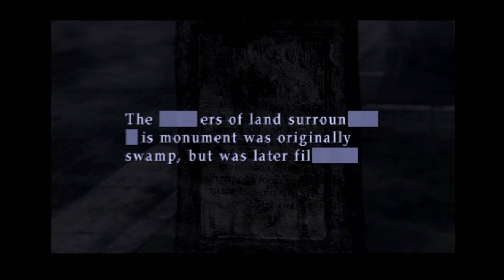Silent Hill 2 PS2 Gameplay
When Silent Hill 2 released on the PS2 it was and still is an amazing game to play. It was developed on the PS2 which made it the best version to play back then. It holds up great today when playing on a CRT but on a modern tv it does look a little soft and blurry.

Developer: Team Silent, Konami, Konami Computer Entertainment Japan, Creature Labs
Publisher: Konami
Platform: PlayStation 2, PlayStation 3, Xbox, Microsoft Windows, Xbox 360
Release: 2001